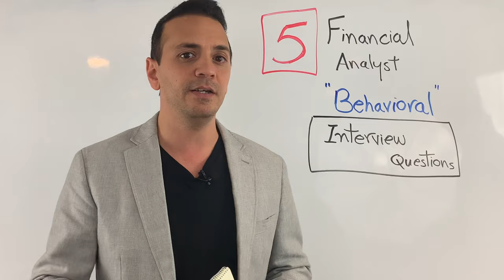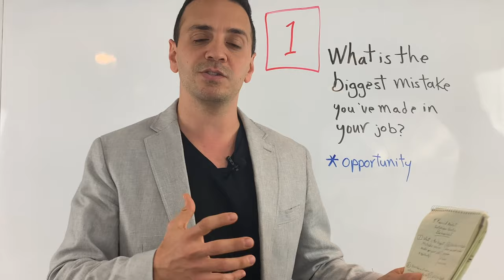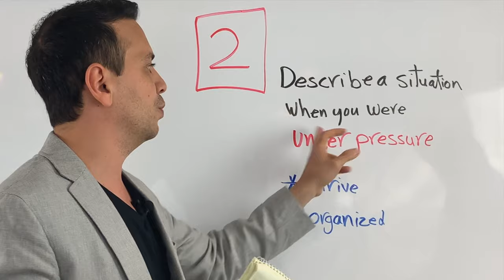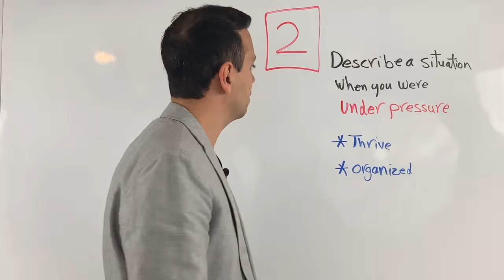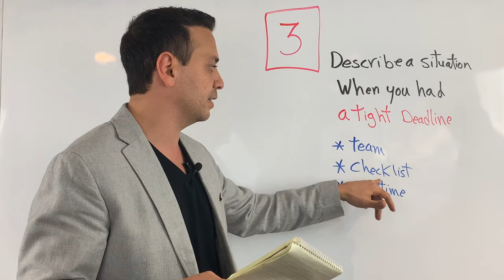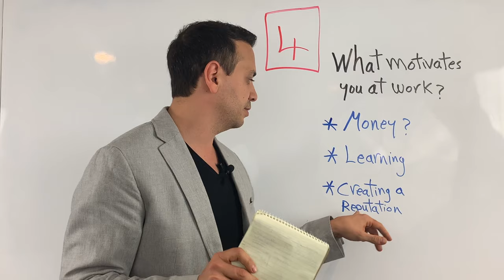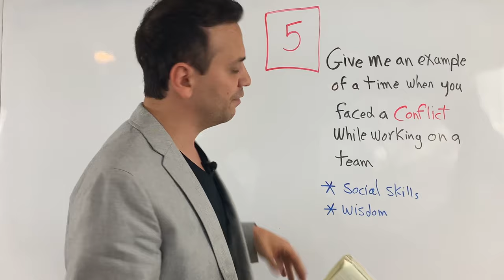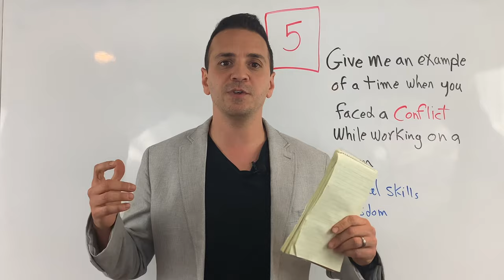5 Financial Analyst Behavioral Interview Questions & Answers!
Join 10,000+ professionals who enrolled in the Controller Academy 🚀

Or

Behavioral questions are asked during a Finance interview to measure your ability to work under pressure, work within a team, resolve conflict and more. In this video, I walk you through the 5 most common questions and their answers.

⚪️ 📸 My camera
⚪️ 📢 My Mic
⚪️ 🔦 My studio lights

My Recommended Finance & Accounting Books 📚+🧠=💥

⚪️ Forensic Accounting
⚪️ Introduction to Finance
⚪️ Introduction to Managerial Accounting